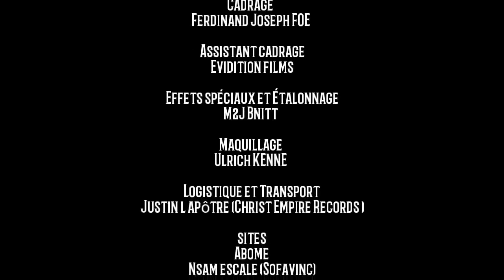elle a pris du poison dans ses paroles